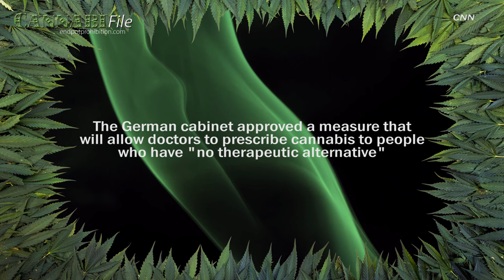Germany to Legalise Medical Cannabis by 2017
Germany’s health minister announced that the nation will legalise medical cannabis by the spring of 2017.